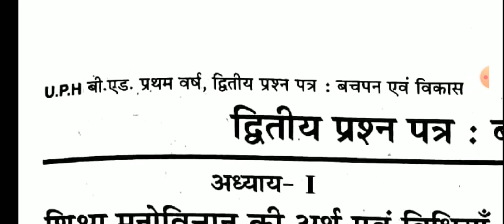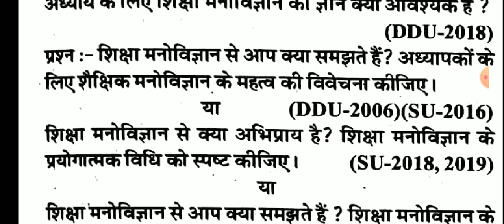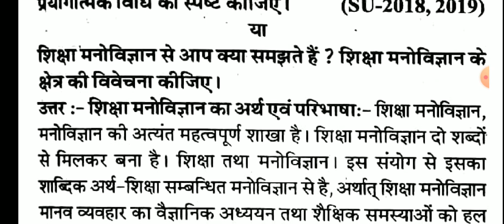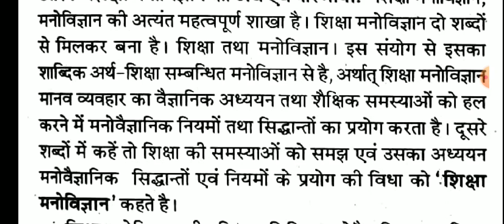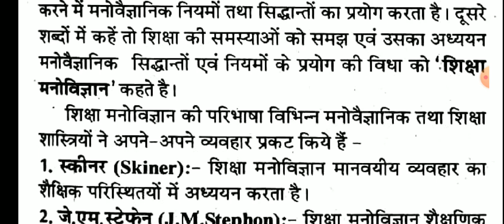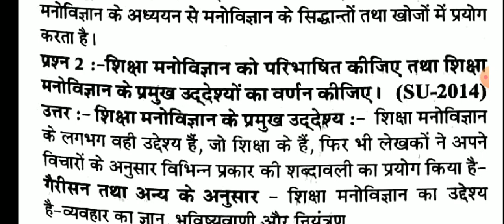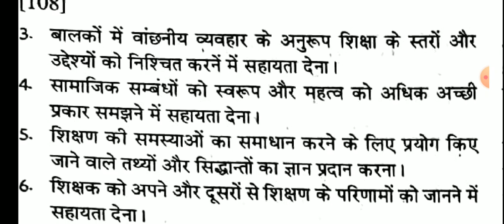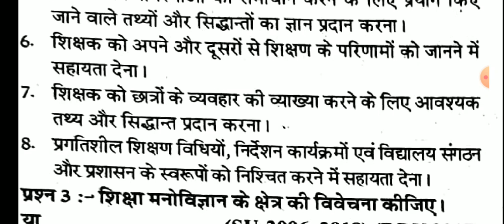B.Ed First year paper- 2 Lecture -1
इस वीडियो में b.ed- प्रथम वर्ष द्वितीय- प्रश्न पत्र (बचपन एवं विकास) के अंतर्गत शिक्षा मनोविज्ञान का अर्थ और शिक्षा मनोविज्ञान के प्रमुख उद्देश्य का वर्णन किया गया है।